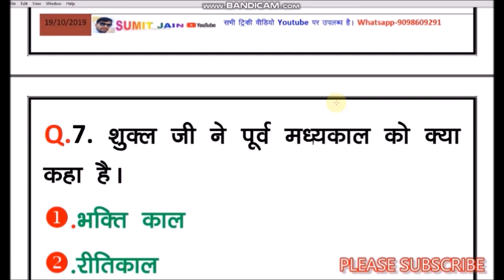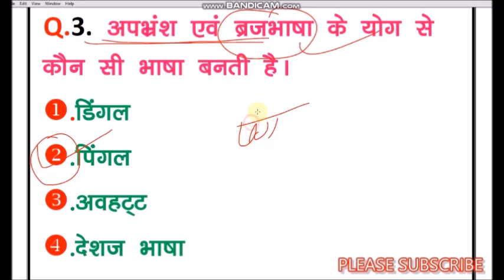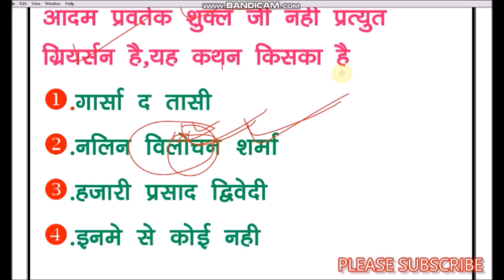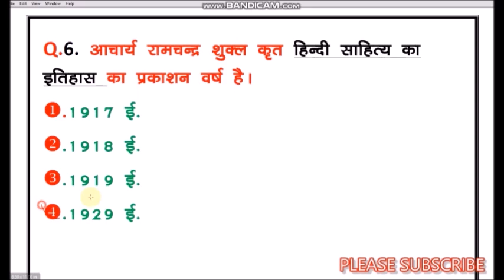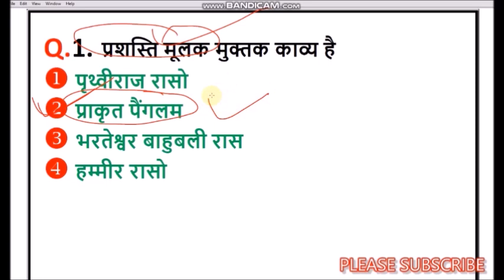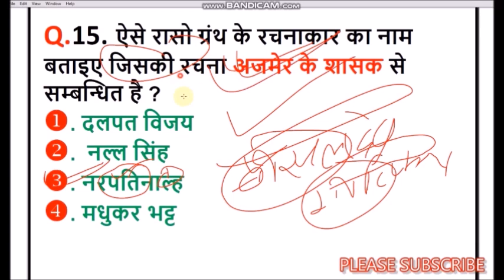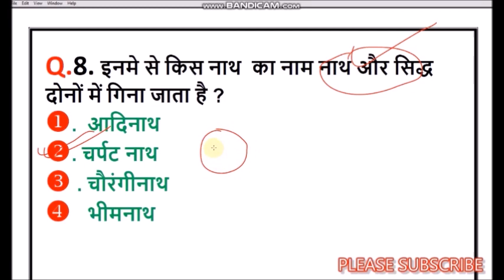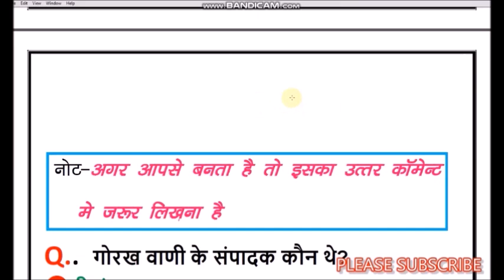free notes | hindi sahitya | hindi sahitya top 120 MCQ | HINDI SAHITYA KA ITIHAS NOTES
hindi